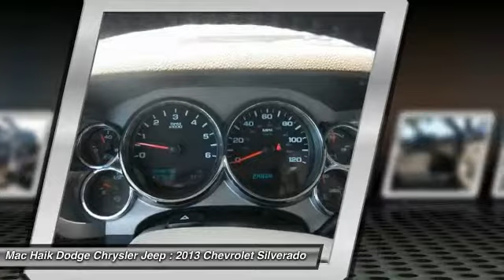2013 Chevrolet Silverado 1500 Austin B176042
2013 Chevrolet Silverado 1500 LT

Looking for the right crew cab pickup? Today could be your lucky day. With 43798 miles, this BLACK, 2013 Chevrolet Silverado 1500 equipped with Automatic transmission could be yours. Request more information and set up a test drive right away.